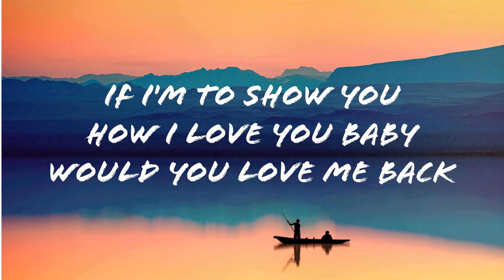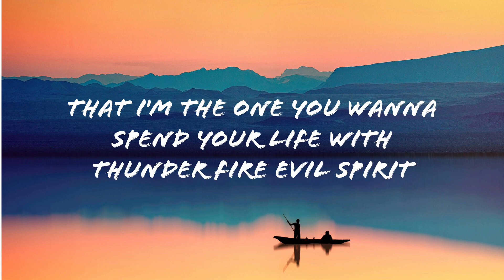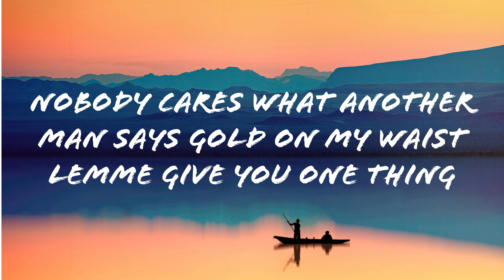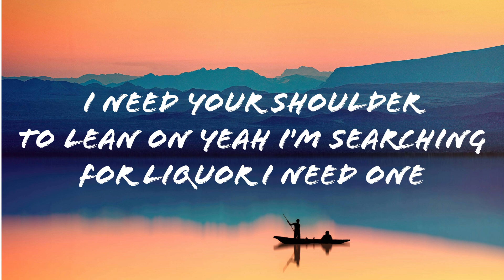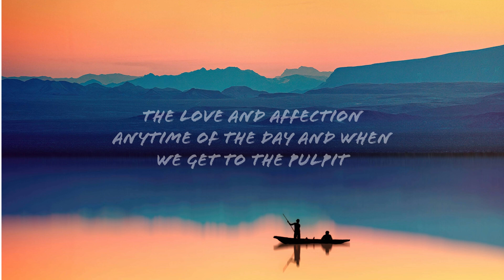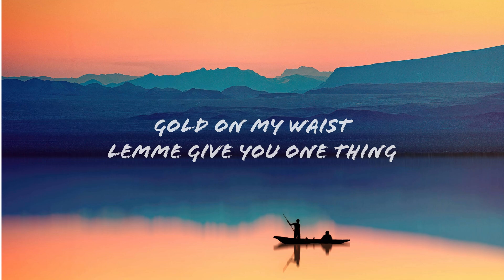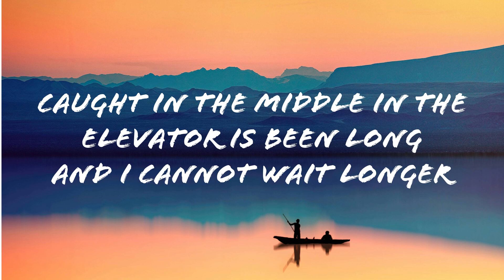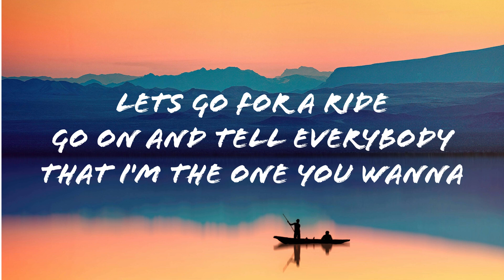Gyakie ft Kj Spio DAYS PASS BY LYRICS original (music)